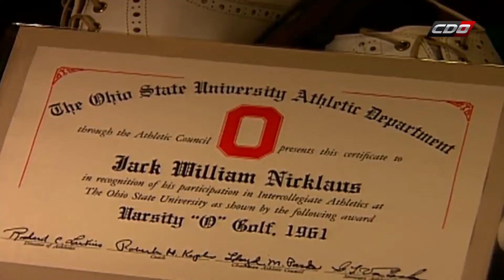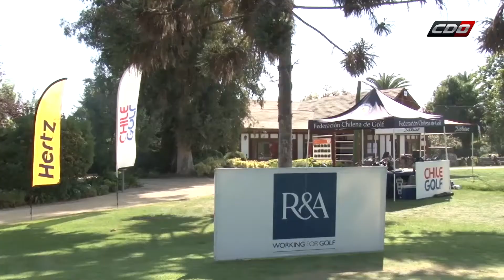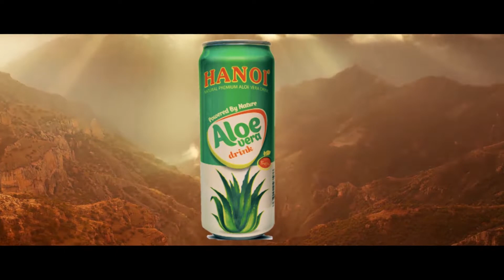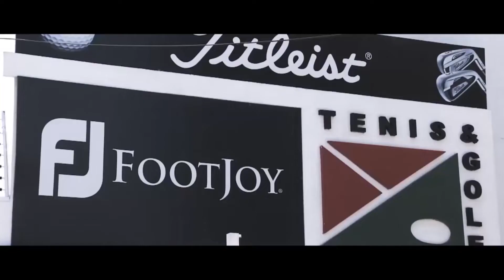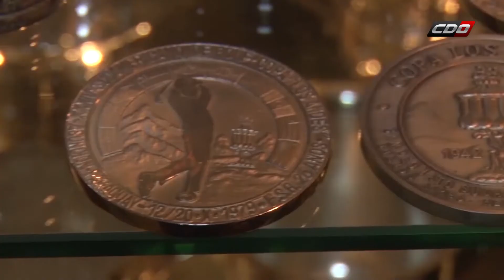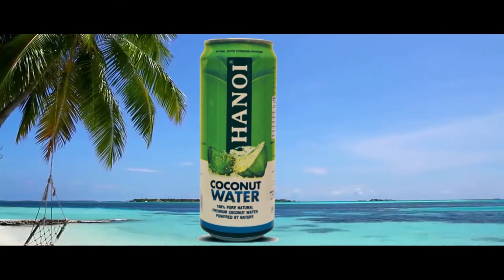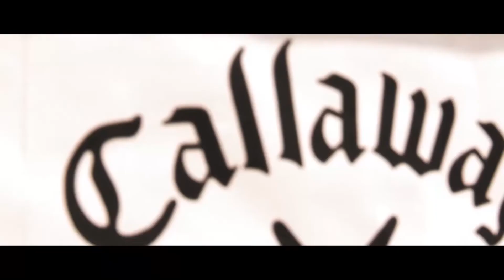TRAVEL GOLF con Andrea Koch: Temporada 1 - Capítulo 1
Toda la actualidad del golf, tips, una historia y la leyenda en el estelar del golf, conducido por Andrea Koch.